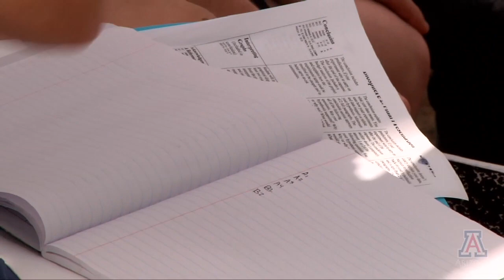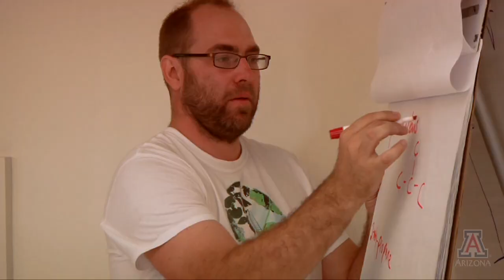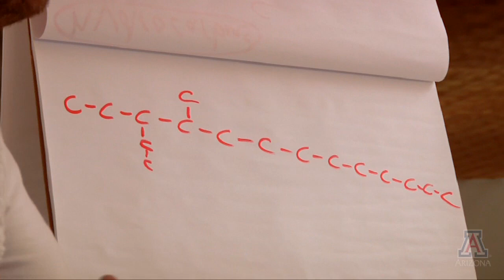Biosphere 2 Teaches High School Students Fundamentals of Research